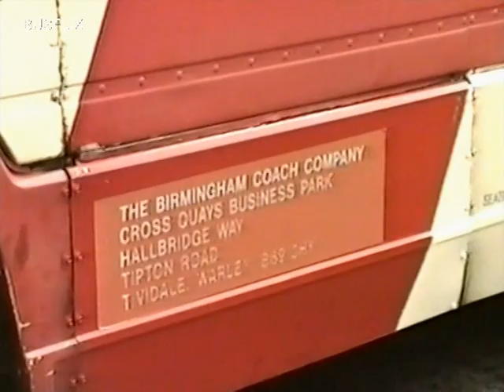Looking Back At Buses 107 The Black Country 1997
Filmed in Walsall, West Bromwich, Dudley & Wolverhampton.

Features Buses from: Travel West Midlands, Birmingham Coach Co., Chase, Choice, Petes Travel, Ludlows, Travel Merry Hill, Metropolitain, Merry Hill Mini, Green Bus Service, Zaks & Banga Travel.